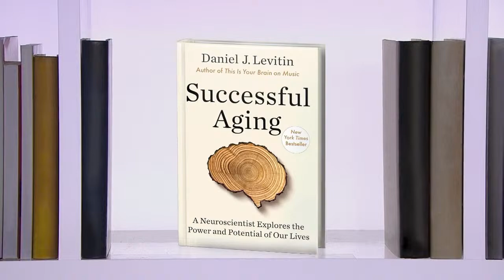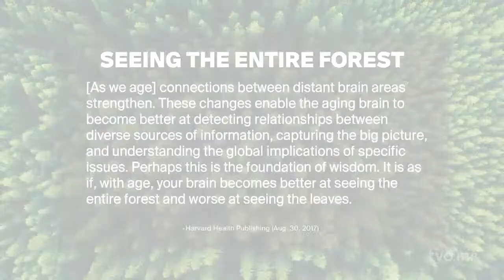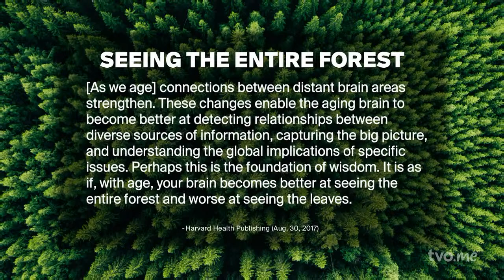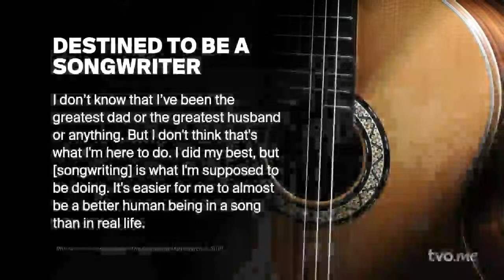The Science Behind the Aging Brain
How old is too old to still hold down public office? What is happening in the brain as we age? Then, Ontario-based internationally recognized singer-songwriter Ron Sexsmith reflects on his lengthy career in Canadian music.